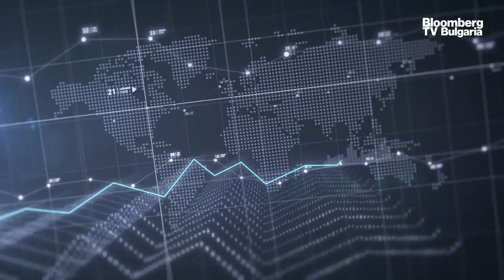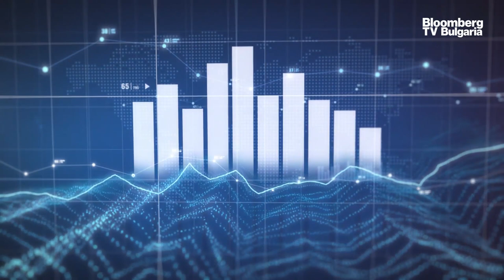Bloomberg TV "Business Meeting" with Stinky CEO - Hristo Petkov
The Bloomber TV's talkshow "Business Meeting" meets with Stinky Socks co-founder and CEO - Hristo Petkov. Hristo also shares future plans for new brand development and that he's on a look out for investment partners.

Stinky Socks is Bulgarian based and worldwide known socks only brand. Currently selling to over 25 markets on six continents the brand showed great success in the action sport and lifestyle socks for the past 7 years since it was founded in 2011.